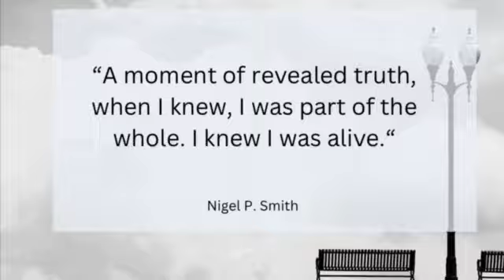PoetswithParkinsons fund eng